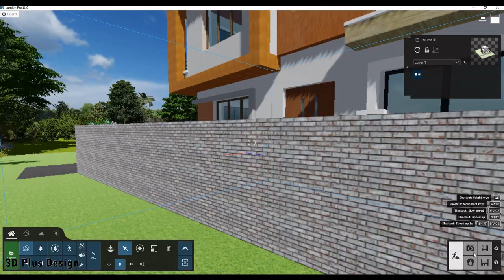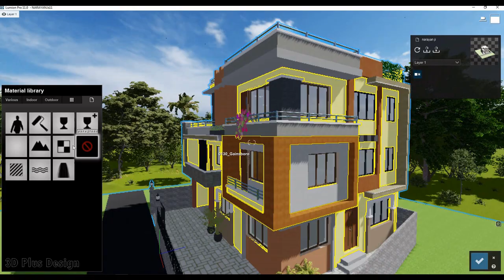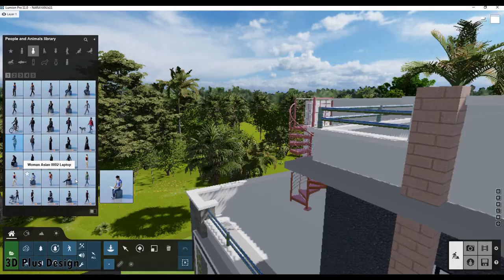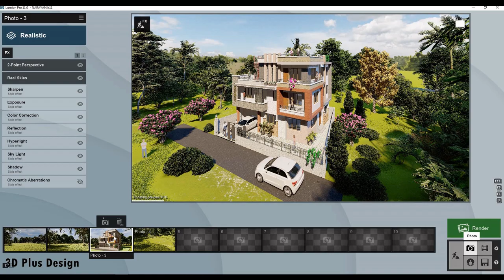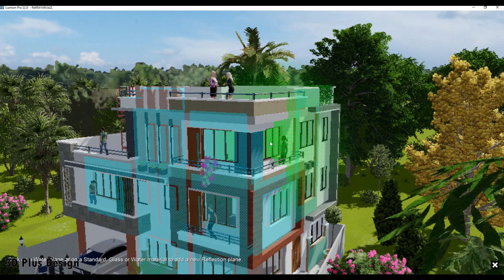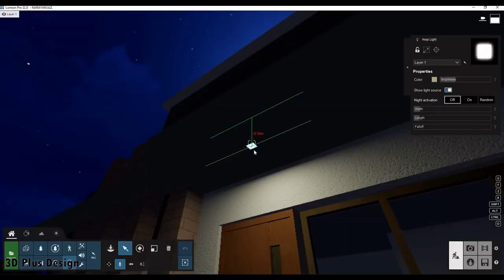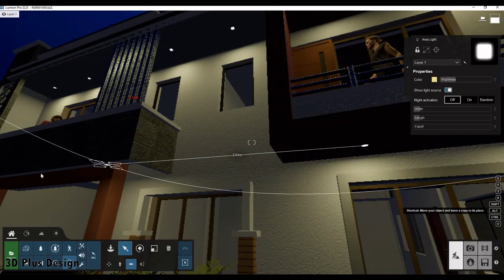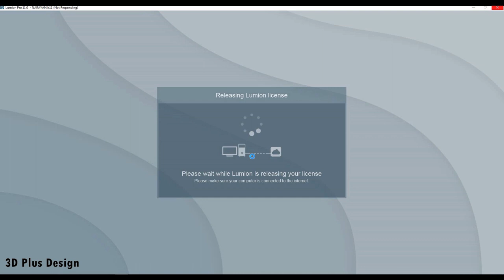3D model of Simple residence(37'X28')In Sketchup||Render with Lumion 11||Part -4 ||3D Plus Design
''In this video, I will show how to make simple residence in SketchUp and render with Lumion."